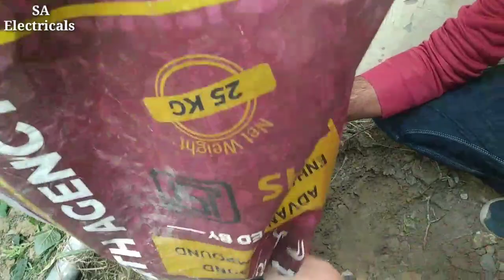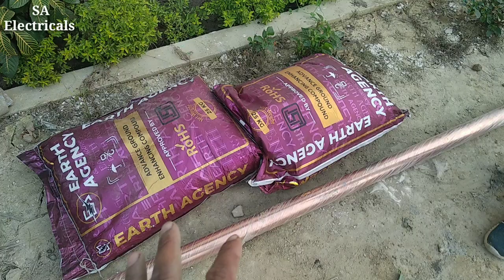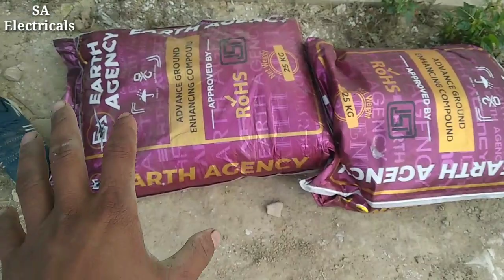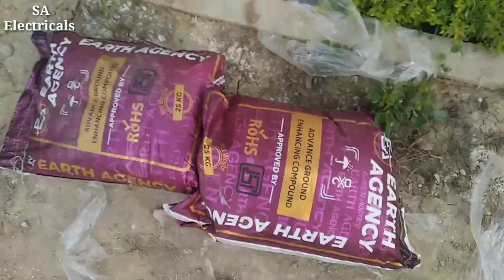chemical earthing kaise kare||electrical earthing||chemical earthing for home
Earthing For home! Chemical earthing kaise karen!chemical earthing for home, Chemical rod earthing, earthing kaise banaye

!!About video!!
Doston Aaj K es new Video mein  underground house wiring mein  ground Chemical earthing kaise karte hai complete knowledge mil jayegi
Chemical rod Earthing

3.12 Model board wiring connection

chemical earthing kaise karte hai
chemical earthing for home
chemical earthing
chemical earthing installation In Hindi
chemical earthing installation
chemical earthing price
chemical earthing testing
chemical earthing in hindi
earthing for home
earthing kaise banaye
earthing rod installation
earthing kaise check karen
earthing kaise karte hai
earthing system
how to earthing at home
how to earthing connection at home
how to earthing check
how to earthing test of earth pit
how to earthing test
how to earthing at home in tamil
how to earthing work
rod earthing kaise karte hain
earthing rod installation
earthing ke fayde
home earning kaise kare
earthing kaise check kare
electrical earthing in hindi
earthing for home
earthing kaise banaye
earthing rod installation